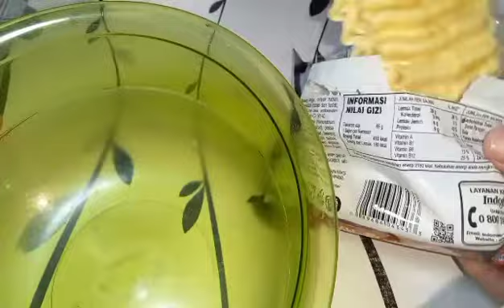HOW TO COOK INDOMIE. Don't boil the noodles !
is one of the SIMPLE RECIPES from MASAK ENAK which is very easy to make and the ingredients are easy to get but it produces a very good taste indomie so that everyone can make and enjoy it.  in this video I will share you a trick on how to cook fried indomie by not boiling it, only by soaking it in normal cold water for 10 minutes to make a legit and soft taste of instant fried noodles.

 ingredients:
 1 pack of instant fried noodles can be any brand
 3 cloves of garlic, chopped
 3 red onions, sliced
 a little salt
 1 tbsp sweet soy sauce
 a little oil for frying
 vegetables as your favor

 *to get text on your language please set your language text by clicking settings at the upper right corner of your phone screen.

how to cook indomie noodles in microwave, how to cook indomie noodles chicken